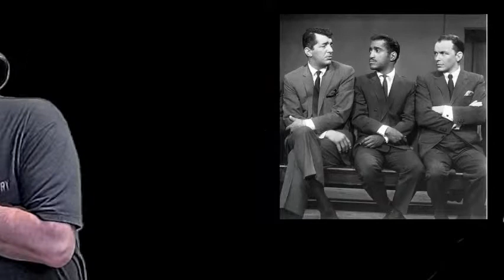Mark Ritchie livestream